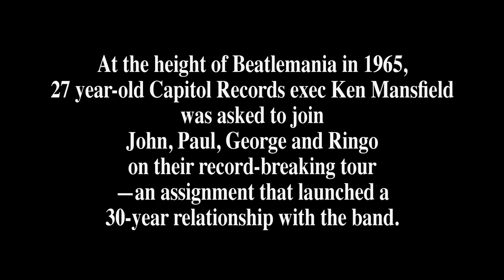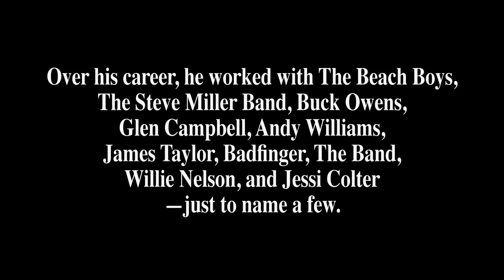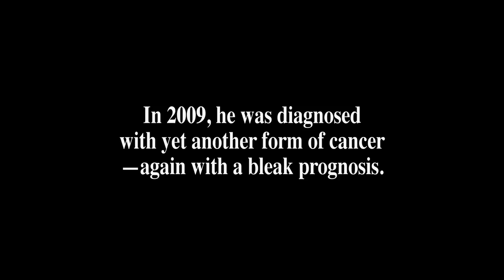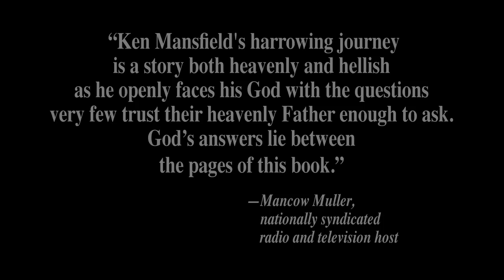'Stumbling on Open Ground' by Ken Mansfield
It's tough being a believer when hardship strikes. Attempting to tackle the question of how you can doubt a God that you don't doubt, Mansfield offers an inside glance at spiritual struggles and physical pain---with eventual triumph! His inspiring story will encourage you to push into God even when it feels like he's pushing back.

To purchase the book Stumbling on Open Ground at Christianbook.com,